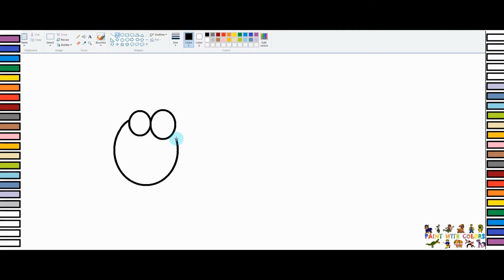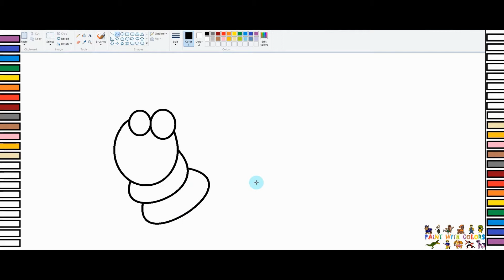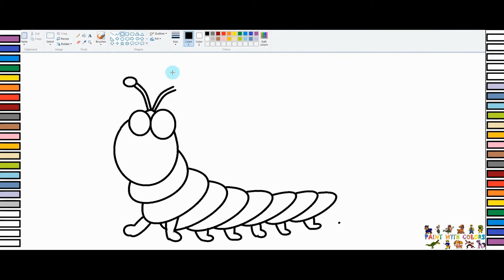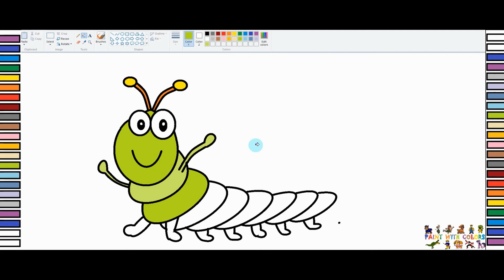Step By Step Drawing Caterpillar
Step By Step Drawing Caterpillar - in this video we draw Caterpillar in Ms Paint, how to draw Caterpillar easy step by step, drawing and coloring.

00:00 Preview
00:05 Subscribe
00:10 Draw Caterpillar
05:05 Paint Caterpillar